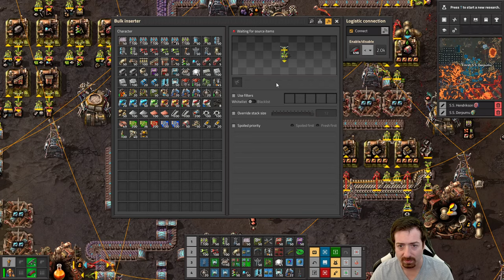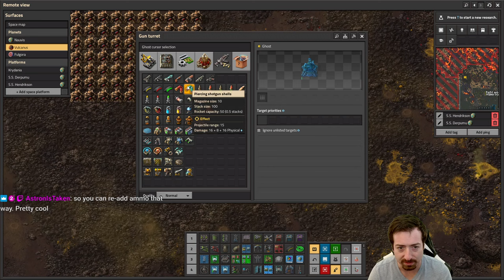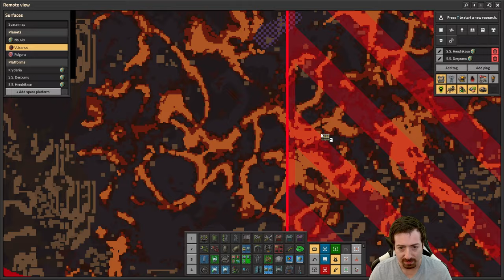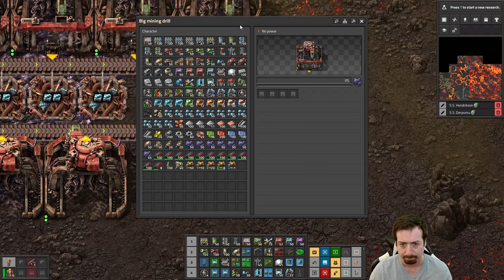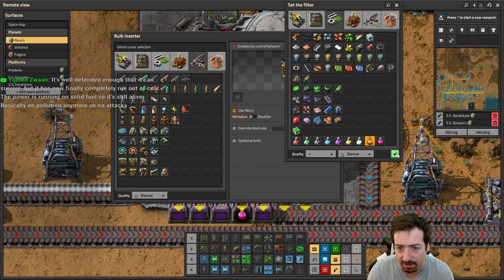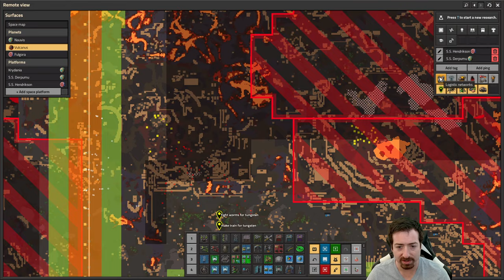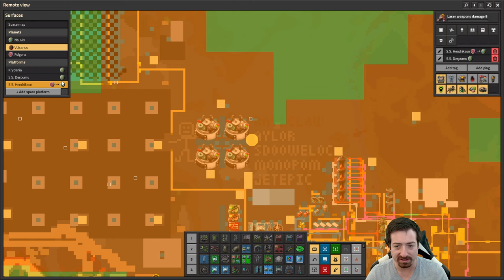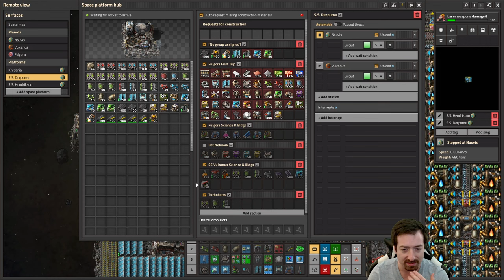Space Age #32 - Medium Demolishers Require NEW Tactics!